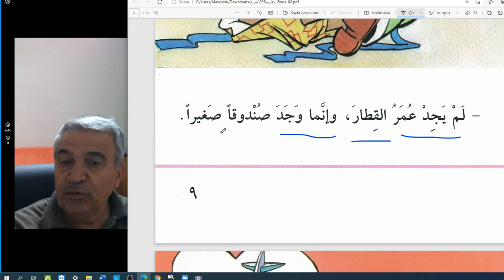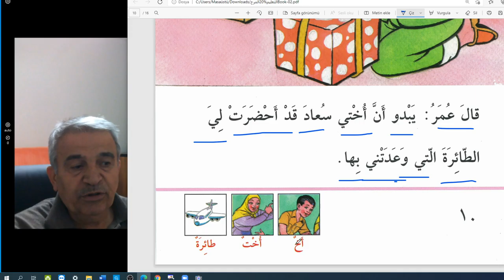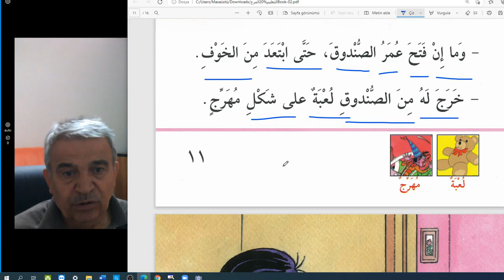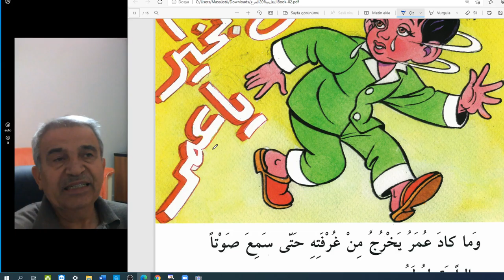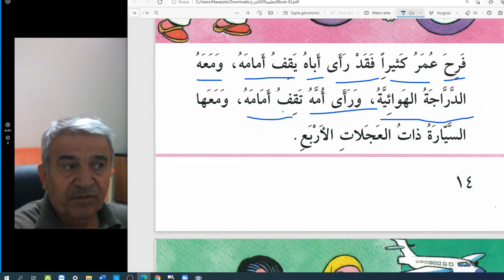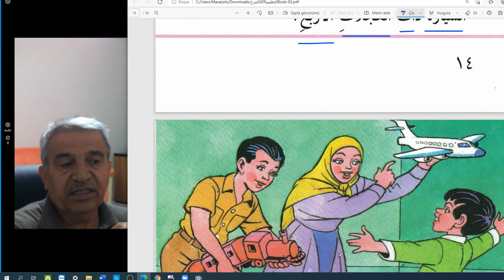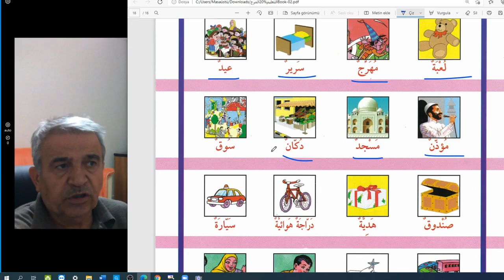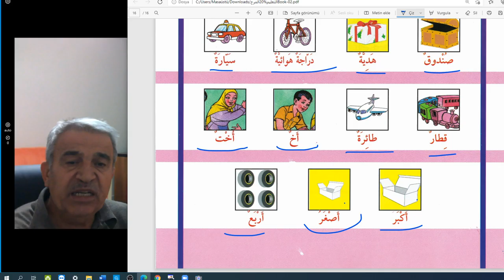Hikaye okuma etkinliği-ilk düzey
هدايا العيد Bayram Hediyeleri.